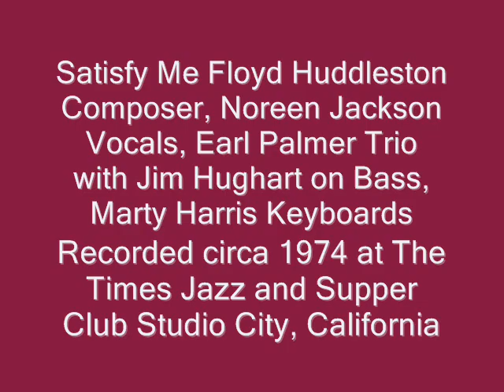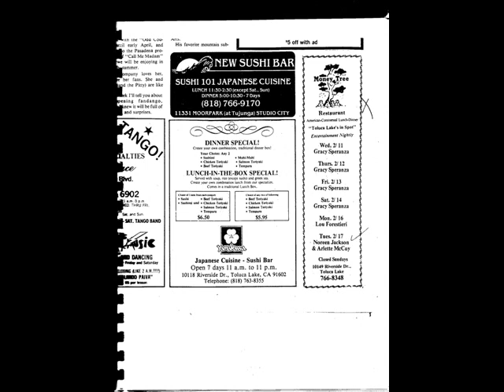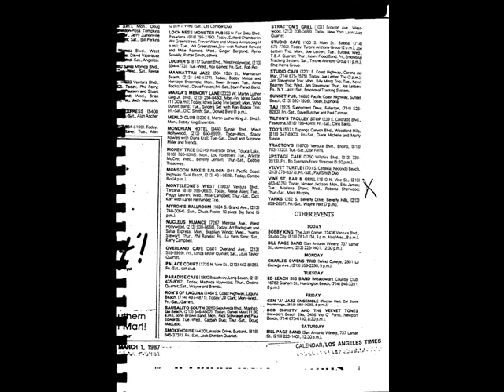Satisfy Me Noreen Jackson with Earl Palmer Trio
Jazz Composed by Floyd Huddleston.
Noreen Jackson vocals, Earl Palmer Trio with Earl Palmer drums, Marty Harris piano/keyboards, Jim Hughart bass circa 1974. Actually recorded and engineered by Jim Hughart at his home studio in Woodland Hills.  We played this tune at The Times Jazz and Supper Club and I did the tune on a dare from Harry "Sweets" Edison who had just recorded it with Frank Sinatra.